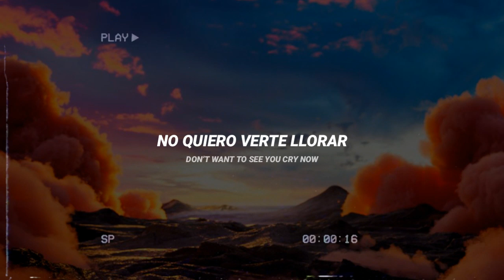Faouzia - The Road | En Español